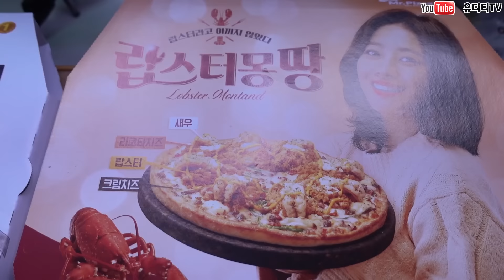간단하게 피자네판을 시켜보았습니다 피자헛 미스터피자 도미노 파파존스 신메뉴주의 REAL SOUND MUKBANG SOCIAL EATING